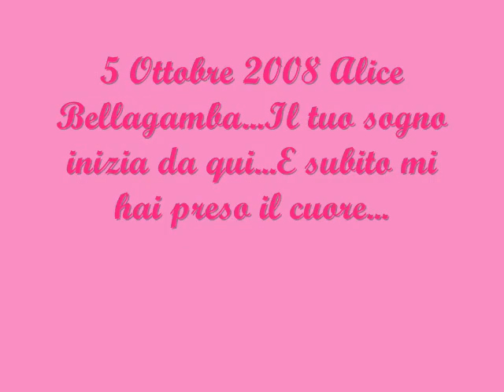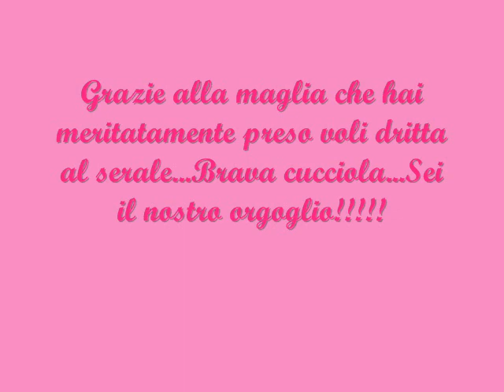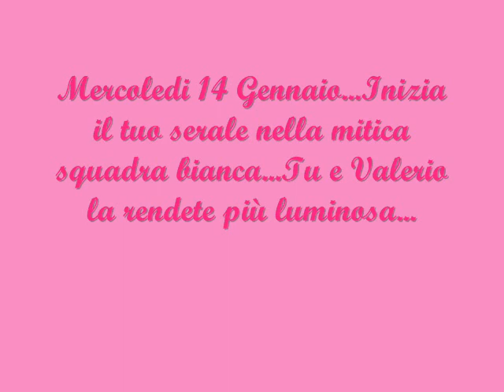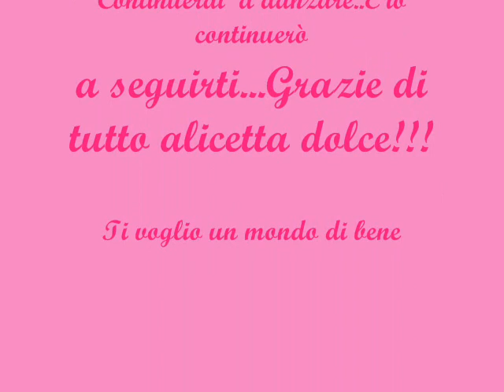alice bellagamba the best